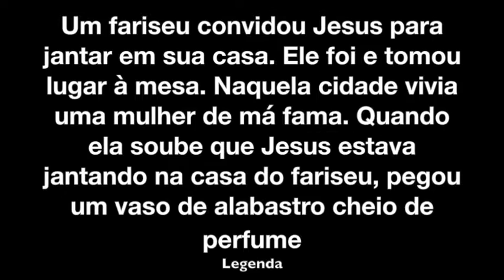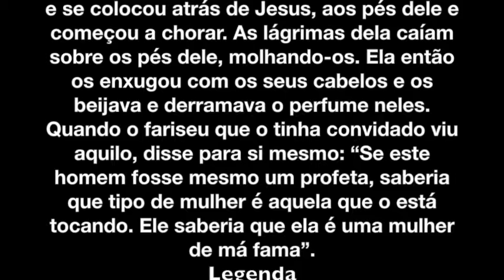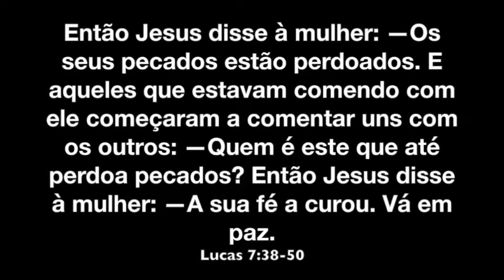Celebração da Noite - 14/05/2017 - Tema: 40 Dias de Amor - Amor nos Relacionamentos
Culto dos 40 Dias de Amor - Amor nos Relacionamentos, ministrado pelo Pastor Lúcio Barreto